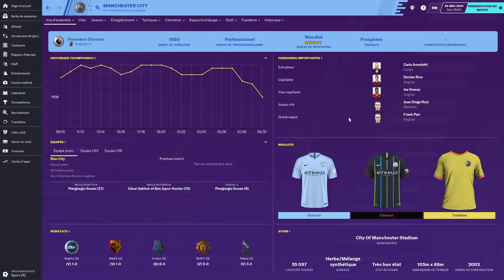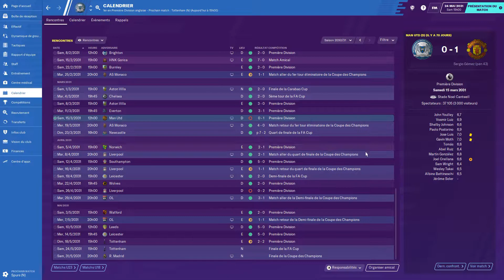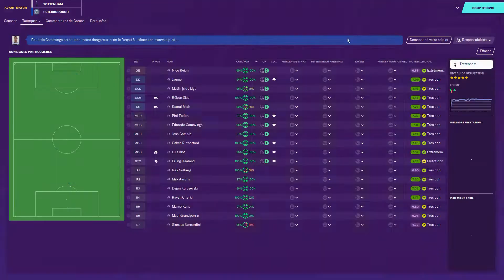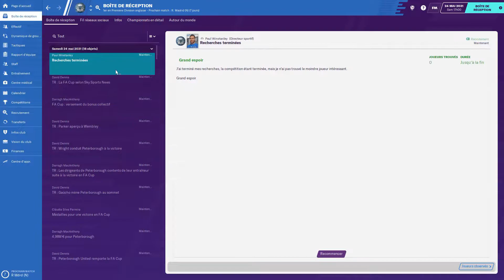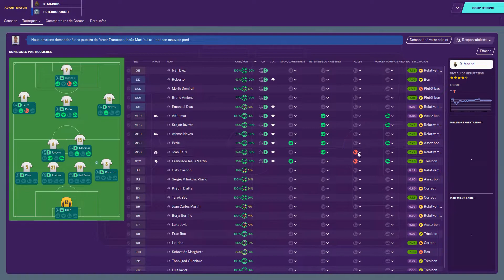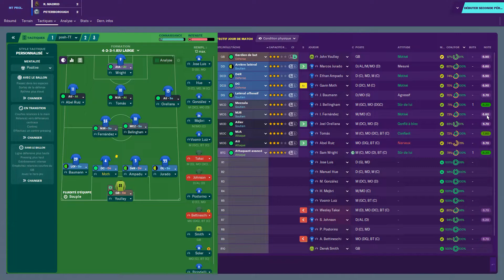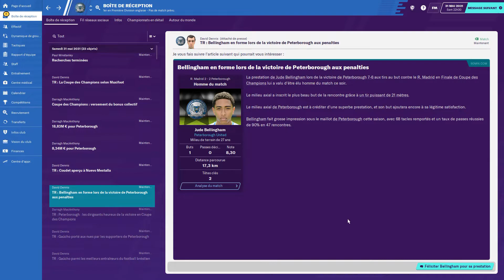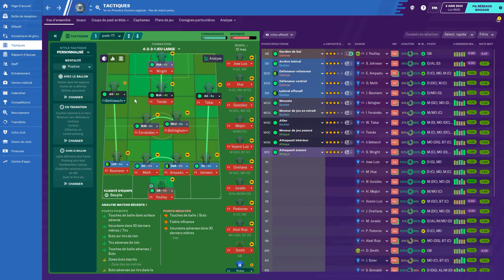[FR] FM20 - The Posh - saison 12 - épisode 11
Onzième épisode de la douzième saison de ma série "The Posh" sur FM 2020 dans laquelle on joue Peterborough United dans le but de monter en Premier League et remporter la Champion's League.